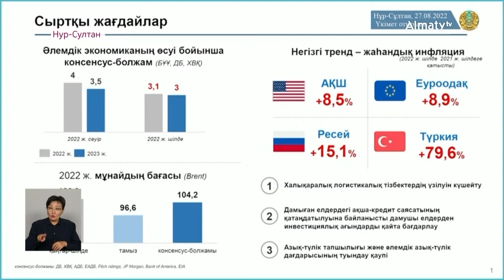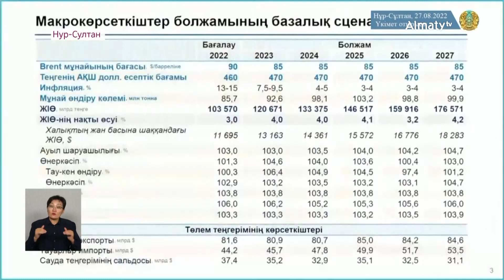Три сценария развития экономики Казахстана до 2027 года представили в Правительстве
Сегодня в Правительстве представили три сценария развития экономики страны до 2027 года. Это базовый, оптимистический и пессимистический, передает корреспондент Almaty.tv.